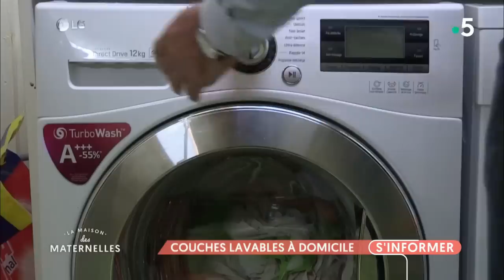Couches toxiques : comment est-ce possible ? - La Maison des maternelles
Revenons sur un sujet très inquiétant et très concernant pout nous, parents. C'est un sujet dont vous avez sûrement entendu parler dans la torpeur de l'été : les couches, qui seraient remplies de pesticides et de polluants... pas bons du tout pour les petites fesses de nos￼7
bébés. C’est une nouvelle enquête de 60 millions de consommateur qui a pointé du doigt cela. Doit-on vraiment s’inquiéter ? Ou doit-on relativiser ?
On fait le point avec Olivier Toma, fondateur de Primum Non Nocere, une société qui accompagne les établissements de santé, ou les maternité dans tout ce qu’ils achètent pour se prémunir des perturbateurs endocriniens.

📌Les 3 marques de couches conseillées par Olivier Toma, fondateur de Primum Non Nocere :

Présentée par Agathe Lecaron, La Maison des Maternelles est le rendez-vous quotidien consacré à la petite enfance et à la parentalité. Dans ce magazine, l’animatrice et les spécialistes qui l’entourent ont pour ambition de répondre aux interrogations des jeunes parents, proposant ainsi une émission de service. En toute liberté, de façon positive et décomplexée !